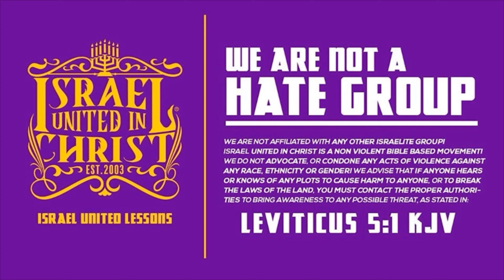Stop di Huma 🚫🚬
Israel Uni Den Kristu ta un Organisashon Bibliko ku ta siña e Evangelio di Repentimentu for di Pika na Nos Hendenan, ku ta parti rond mundu ku ta e Resultado di Desobedensia na Dios Su Mandamentunan. Ora bo considera e situashon malu di nos hendenan, e ta un di turbulensia i trauma. Nos Hendenan, e Israelitanan, ta sufri di un scala grandi di problema for di Odio fi bo mes, Violensia Domestiko te ku un Scala grandi di Enkarselashon i Explotashon Ekonomiko...Sinembargo E Beibel tin e Solushon pa Nos Hendenan su Problemanan.

 / israelunited